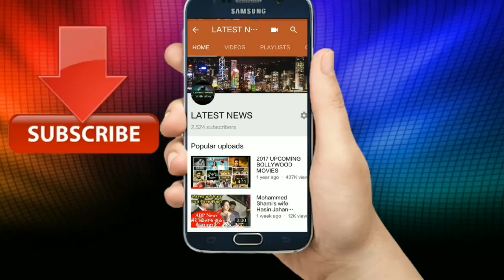BJP के एक सांसद ने नरेंद्र मोदी पर लगाई गंभीर आरोप/ बोली वे रच रहें है ऐसी साजिश जिससे समाज को खतरा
new
current news
live news
international news
headlines today
news update
headlines
usa news
latestnews
news updates
english news
new news
latest news today
top news
local news
online news
daily news
world news
recent news
news headlines
top news today
todays news
national news
live breaking news
new com
big news
news in
news report
news highlights
news articles
newsonline
read news
new homes
news sites
the news
top headlines
top stories
news stories
latest headlines
important news today
news websites